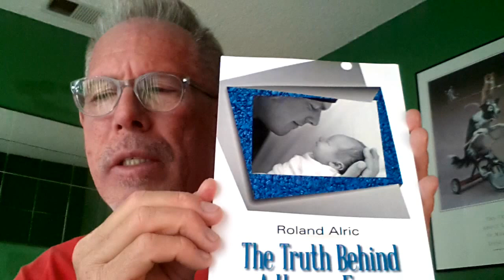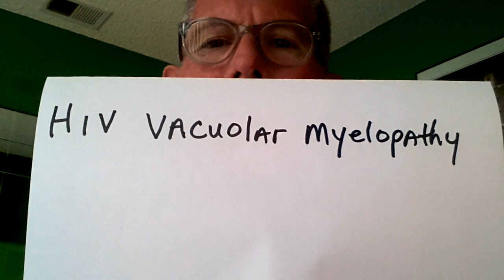My life with Hiv/Aids #2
Just my journey for my children and hopefully to help others. Hiv Vacuolar Myelopathy. Accepting your disease. Accepting the truth, and staying strong and positive.